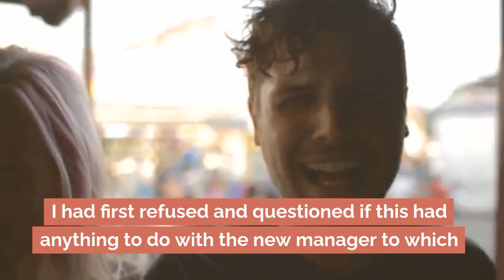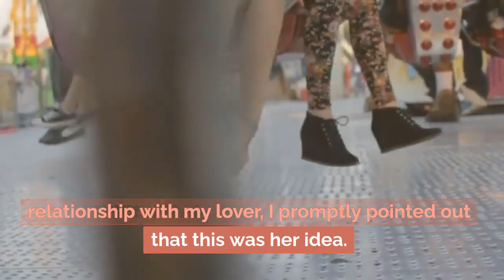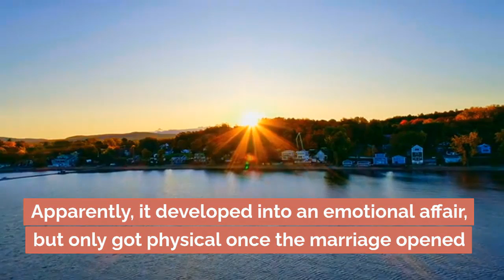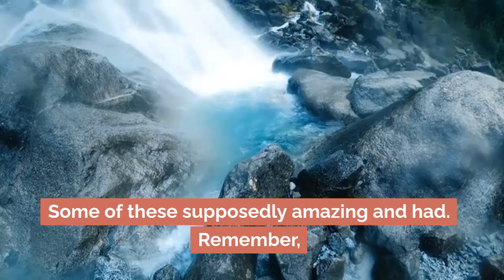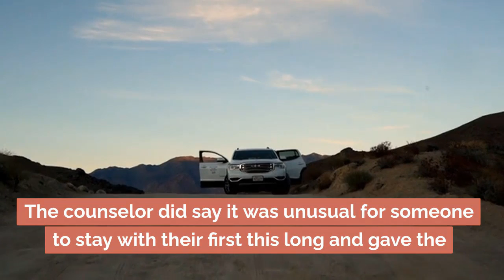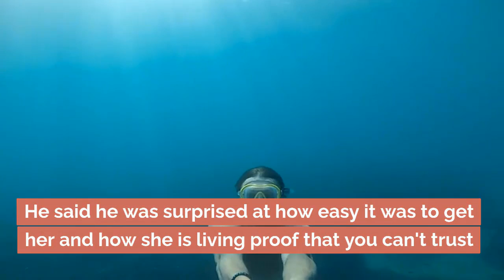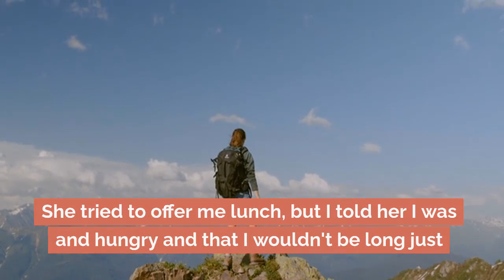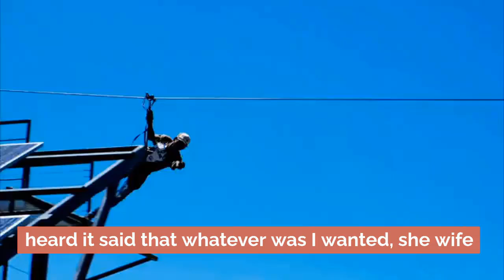My Wife Propose Open Marriage With Her Coworker Then She Spread Her Legs For Him